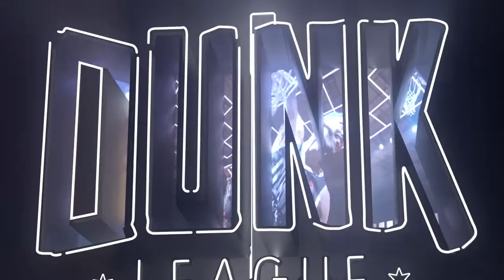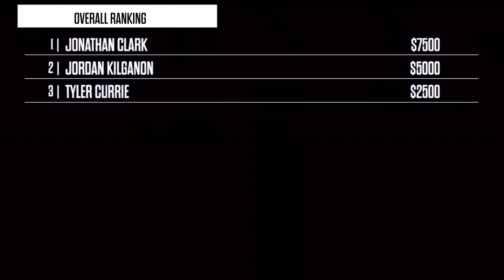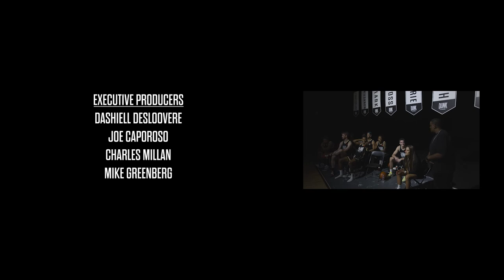Dunk Contest For One Last Chance At $50K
In this episode of Dunk League, we bring back all the dunkers who have already been eliminated. Winner moves on to face Jonathan Clark & Jordan Kilganon in D.U.N.K. semifinals!